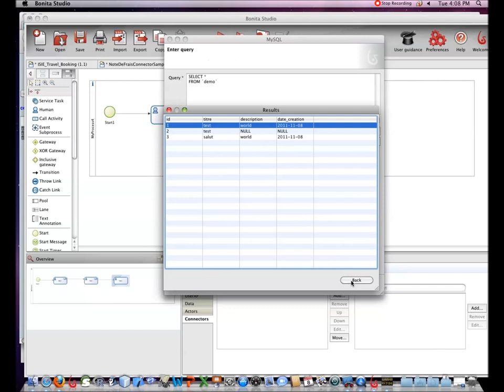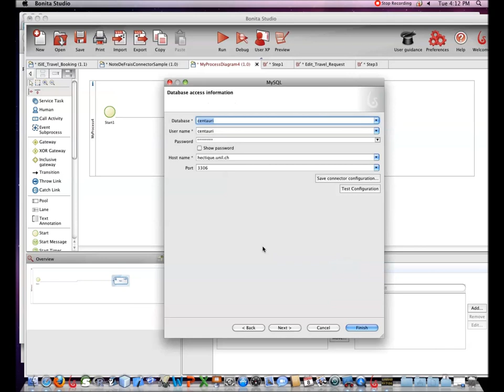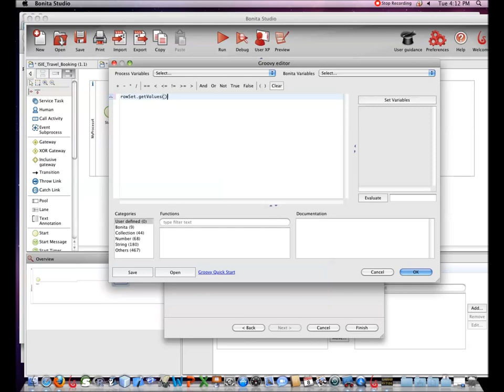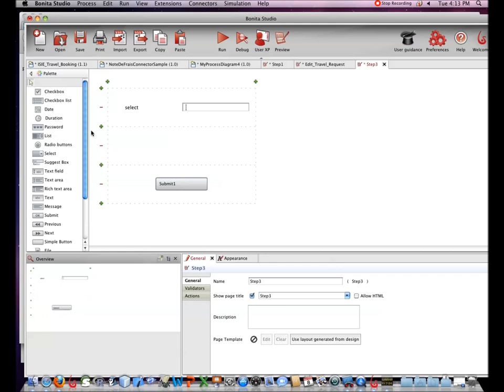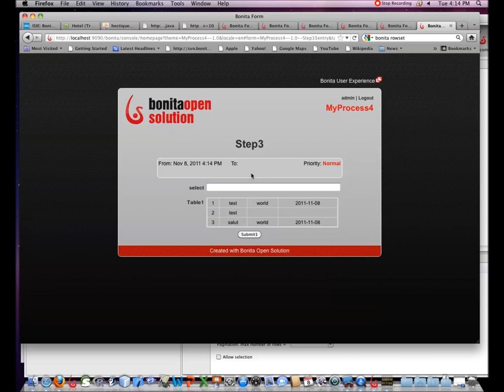Bonita Studio - Connecteur MySQL SELECT